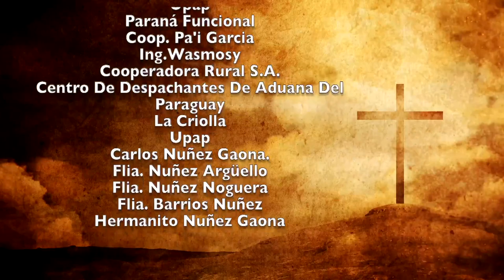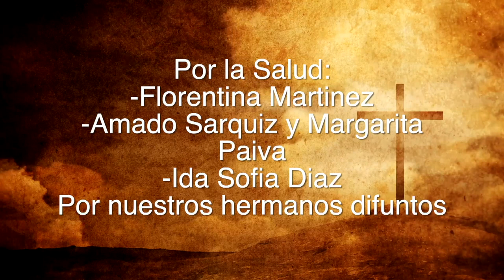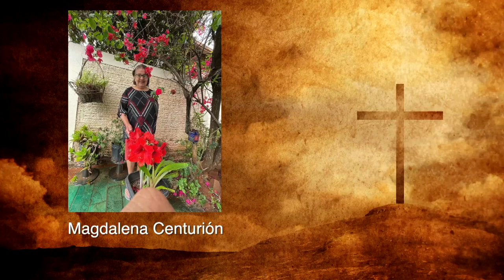Misa 02 de Febrero